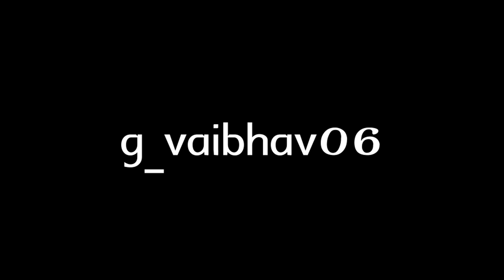Lalbazar shandar boys palarambandi procession 2024 || FULL VIDEO || Yapral Kumar potharaju